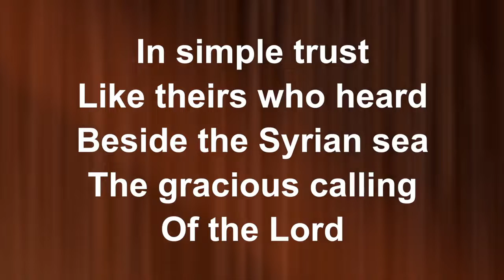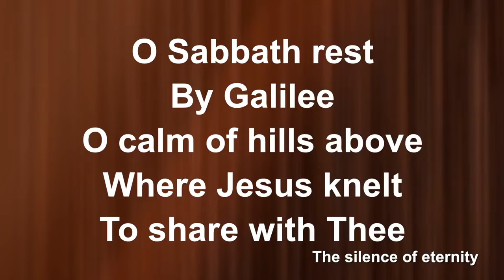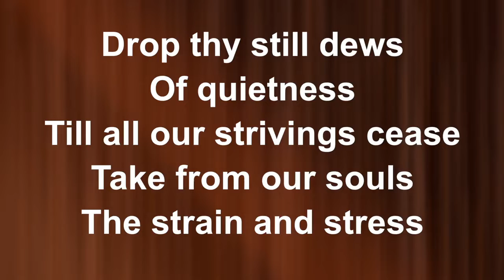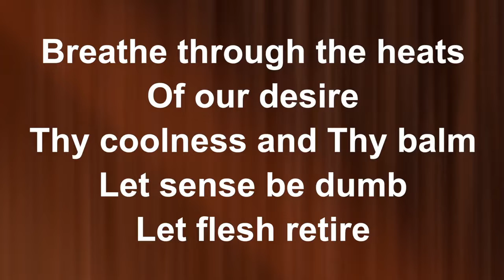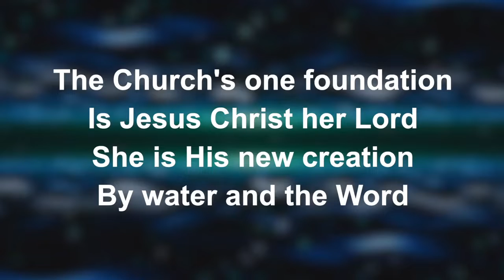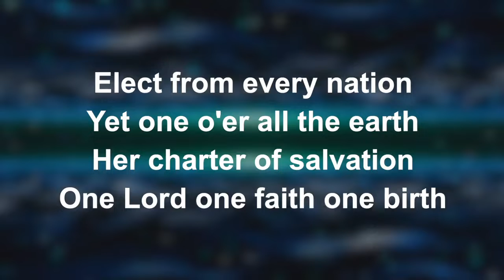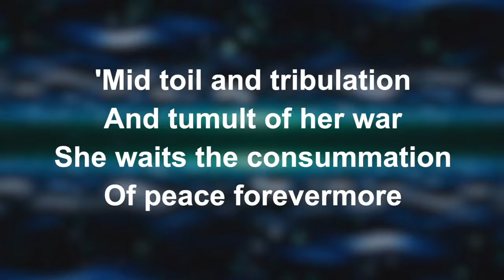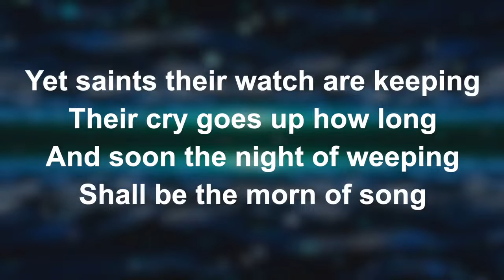Church@4 Sunday 7th November 2021